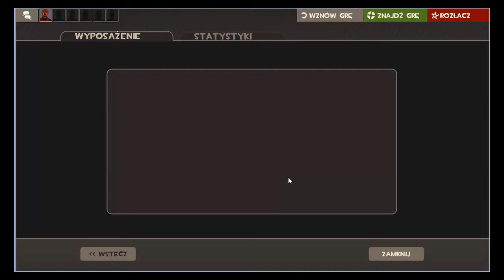SCREAM FORTRESS X UNBOXING FAIL [UNUSUAL]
OMG I LIKE IT
ISN'T IT?